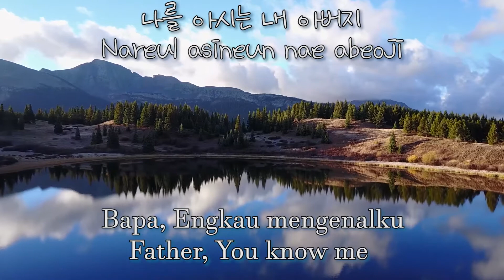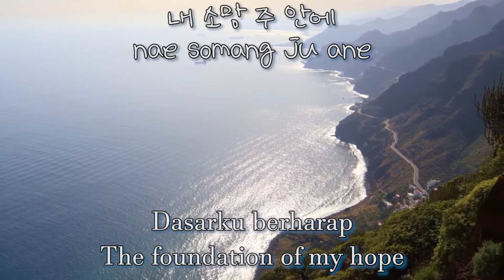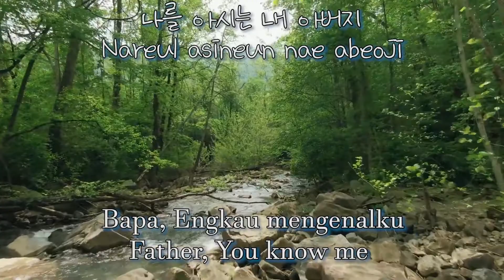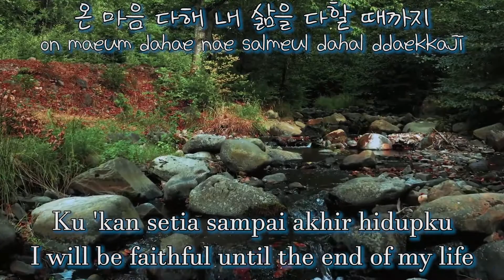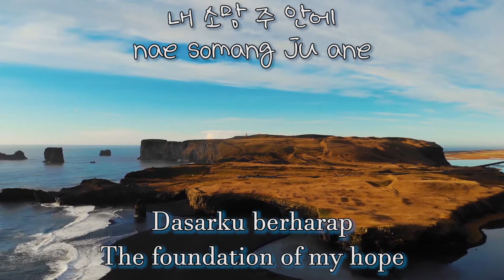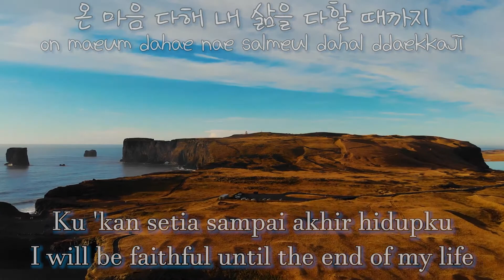내 삶을 다할 때까지 - Sampai Akhir Hidupku (Korean Version) (Korean + Indonesia Lyric & English Translation)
Korean Christian Song
내 삶을 다할 때까지 - Nae salmeul dahal ddaekkaji (Sampai Akhir Hidupku)
Original: JPCC Indonesia Worship

Lyric: (Hangul + Romanization + Indonesia + English)

나를 아시는 내 아버지
Nareul asineun nae abeoji
Bapa, Engkau mengenalku
Father, You know me

곤한 마음 살피시네
gonhan maeum salpisine
Lebih dari siapa pun
More than anyone

나의 눈물도 내 상처도
naye nunmuldo nae sangcheodo
Engkau tahu ceritaku
You know my story

다 치유하시네
da chiyuhasine
Dan isi hatiku

죄의 과거 상관없이
choiye gwageo sanggwan eobsi
Tak peduli masa lalu
Regardless of my past

날 택하신 나의 주님
nal taekhasin naye junim
Engkau tetap memilihku
You still choose me

온전하게 낼 새롭게
onjeonhage nal saerobge
Ubahkanku, sempurnakan
Change me, transform me

다시 시작하게 해
Dasi sijakhage hae
Jadi karya yang indah
To be Your beautiful masterpiece

나는 주를 믿습니다
Naneun jureul midseubnida
Kini aku percaya

불가능을 가능케 하시는
Bulganeungeul ganeungke hasineun
Tiada yang mustahil bagiMu

전능하신 주의 능력
Jeonneunghasin juye neungryeok
KuasaMu kuatkanku
Your power make me strong

내 소망 주 안에
nae somang ju ane
Dasarku berharap
The foundation of my hope

나는 주를 의지해요
Naneun jureul yejihaeyo
Kini aku berserah
Now I surrender

나를 향한 그 선하심
Nareul hyanghan geu seonhasim
Pada rancanganMu bagiku
In Your plans for me

순종으로 따릅니다
Sunjongeuro ddareubnida
Kuikuti panggilanMu
I follow Your calling

온 마음 다해 내 삶을 다할 때까지
on maeum dahae nae salmeul dahal ddaekkaji
Ku 'kan setia sampai akhir hidupku
I will be faithful until the end of my life